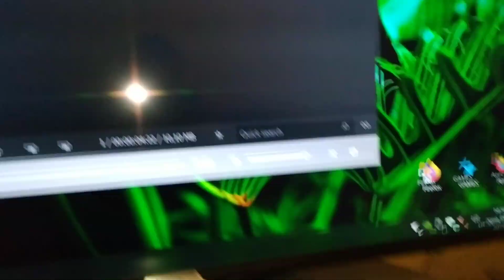Logitech Z906 bumping at 38 hz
Song: Gucci Mane - Show Me(38andUp)
Bass: 80%